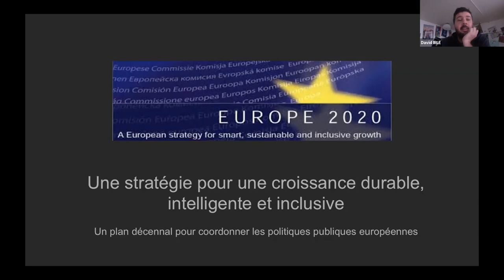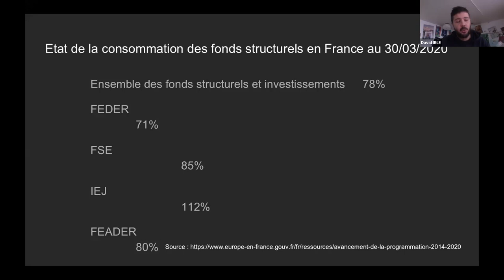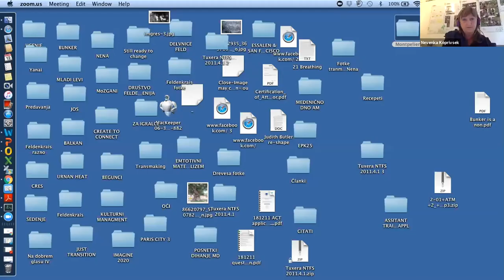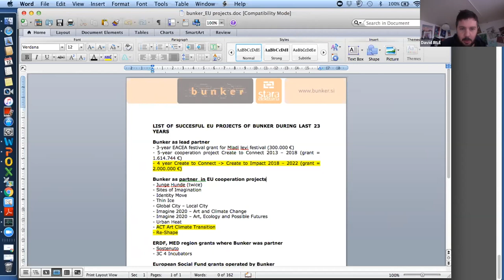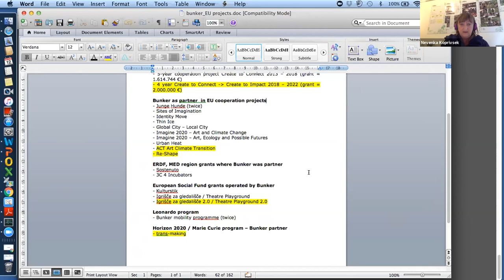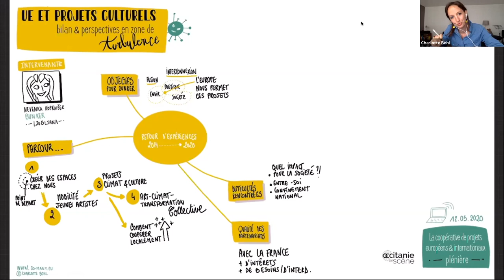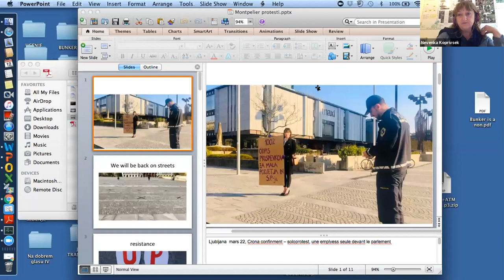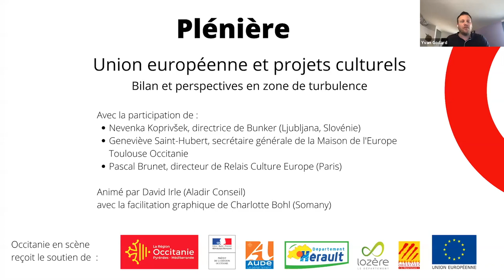Union européenne et projets culturels : bilan et perspectives en zone de turbulence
Rencontre plénière de la Coopérative de projets européens et internationaux proposée par Occitanie en scène
Cette conférence, animée par David Irle, de Aladir Conseil (Montpellier), rassemble  Nevenka Koprivšek, directrice de Bunker (Ljubljana, Slovénie), Geneviève Saint-Hubert, secrétaire générale de la Maison de l'Europe Toulouse Occitanie et de Pascal Brunet, directeur de Relais Culture Europe (Paris), avec la complicité de Charlotte Bohl de Somany (Lyon), chargée de facilitation graphique.
L'occasion d'échanger autour des priorités politiques de l'Union européenne et de leur traduction dans les projets culturels et projets de coopération.